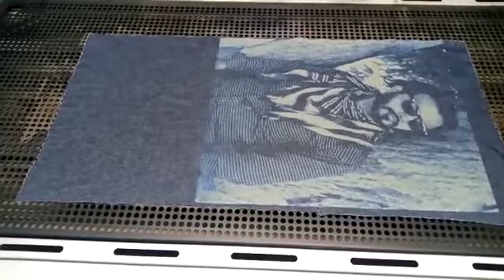Picture Print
Laser Print (Picture) For Denim Fabric.This video aims to upload how the laser machine works on denim fabric.